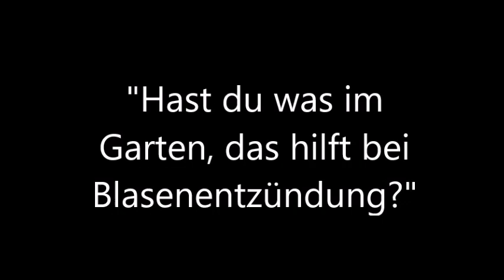Nierentee selber machen | 8 Heilpflanzen bei Blasenentzündung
So könnt ihr Nierentee selber machen: Ihr seht 8 Heilpflanzen gegen Nieren-, Harnwegs- und Blasenentzündung. Einige Kräuter und Wildpflanzen davon sind mit großer Sicherheit bis in den Herbst hinein zu finden. Andere kann man jetzt sammeln und trocknen für den Blasentee und Nierentee im Winter. Die Heilpflanzen aus dem Garten & der Natur sind doch nicht zu unterschätzen. Viel Freude beim Zusehen & Mitsammeln!